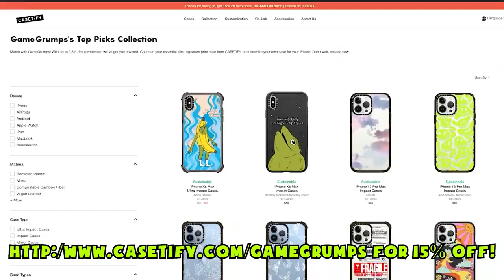Dang Ole' Flango | Wheel of Fortune With Flamingo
He knows ALL 26 letters.